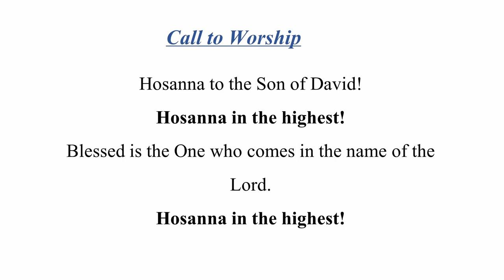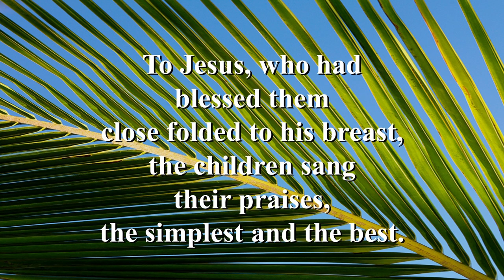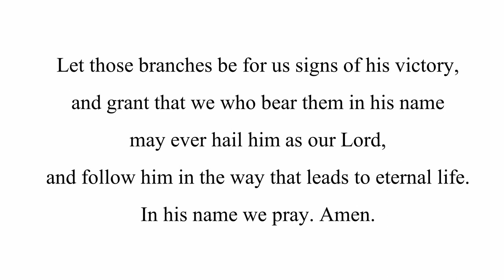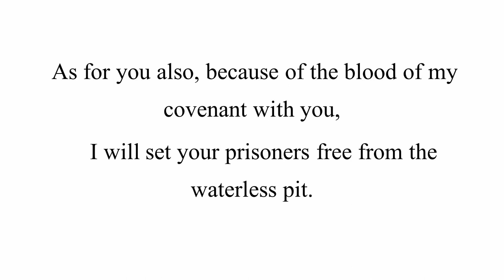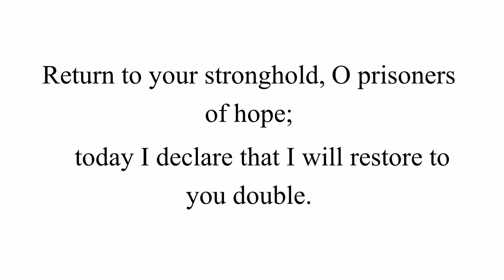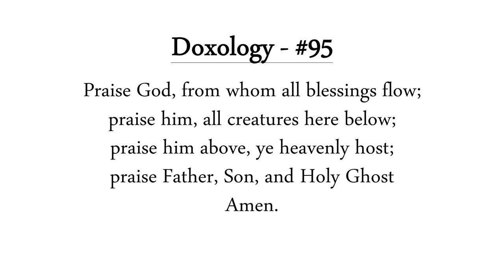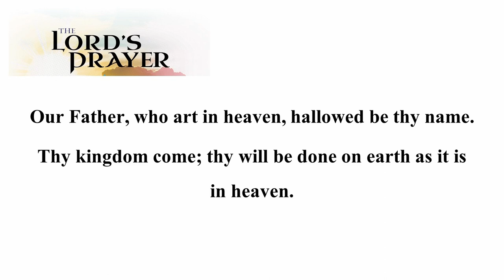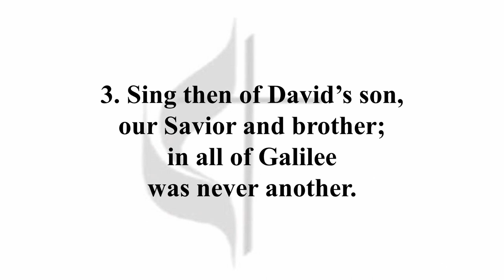"High Hopes and Big Disappointments" Bonnie Marden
Wilmington United Methodist Church
87 Church Street
Wilmington, MA 01887